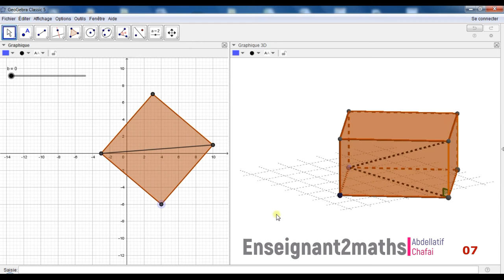Série *Formation Geogebra* Leçon 3D(Prisme & Patron)